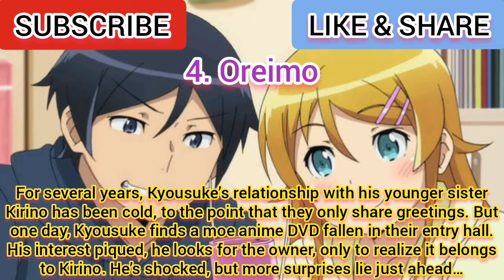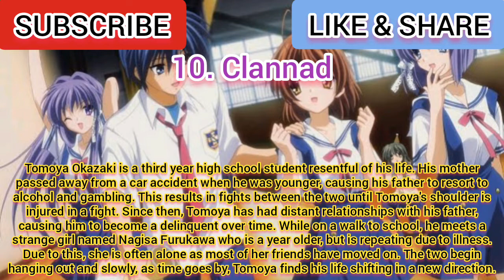Top 10 Anime Like Nogizaka Haruka no Himitsu (Haruka Nogizaka's Secret)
Top 10 Anime Like Nogizaka Haruka no Himitsu or Anime Like Haruka Nogizaka's Secret / Anime Similar to Nogizaka Haruka no Himitsu / Anime Similar to Haruka Nogizaka's Secret
Welcome to otaku canai channel and we're gonna show you Top 10 Anime Like Haruka Nogizaka's Secret. The similarities might be based on its characters, genre and etc.

Plot Anime Nogizaka Haruka no Himitsu :

Nogizaka Haruka no Himitsu centers around Y?to Ayase and Haruka Nogizaka. Y?to is seemingly ordinary, but Haruka is attractive, intelligent, and rich, which prompts other students to idolize her and even give her French nicknames like “Nuit Étoile” (The Silver Star of the Night) and “Lumière du Clavier” (The Shining Princess on the Piano). One day, Y?to wanders into the school library in order to return a book and accidentally stumbles upon Haruka’s deepest, darkest secret: she is a diehard fan of anime and manga, in other words, a regular otaku. Promising Haruka to keep this a secret, Y?to becomes her advisor and confidente of some sort and hangs out with her more, though earning some viciously envious glares from his fellow schoolmates.

(Top 10 Anime Like Nogizaka Haruka no Himitsu)
(Anime Like Nogizaka Haruka no Himitsu)
(Anime Like Haruka Nogizaka's Secret)
(Anime Similar to Haruka Nogizaka's Secret)
(Anime Similar to Nogizaka Haruka no Himitsu)
(Anime Same as Haruka Nogizaka's Secret)
(Anime Same as Nogizaka Haruka no Himitsu)
(Anime Exactly Like Haruka Nogizaka's Secret)
(Anime Just Like Haruka Nogizaka's Secret)
(Anime Series Like Haruka Nogizaka's Secret)
(Anime Exactly Like Nogizaka Haruka no Himitsu)
(Anime Just Like Nogizaka Haruka no Himitsu)
(Anime Series Like Nogizaka Haruka no Himitsu)
(Top Anime Like Haruka Nogizaka's Secret)
(Top Anime Similar to Haruka Nogizaka's Secret)
(Top Anime Like Nogizaka Haruka no Himitsu)
(Top Anime Similar to Nogizaka Haruka no Himitsu)
(Best Anime Like Haruka Nogizaka's Secret)
(Best Anime Similar to Haruka Nogizaka's Secret)
(Best Anime Like Nogizaka Haruka no Himitsu)
(Best Anime Similar to Nogizaka Haruka no Himitsu)